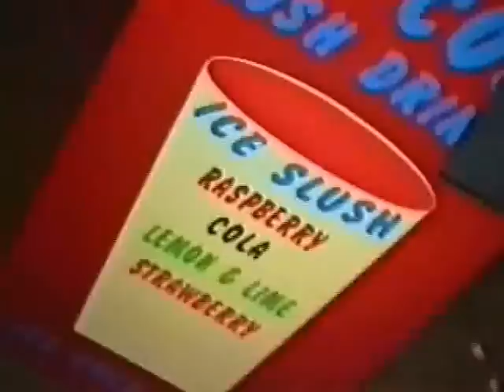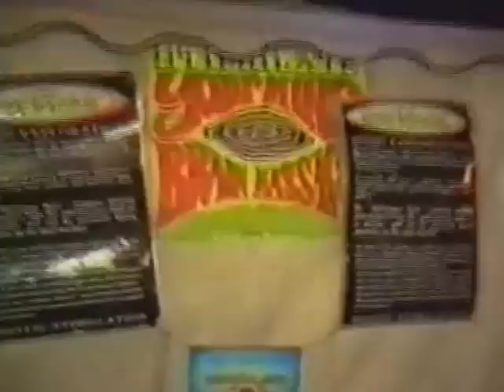HelterSkelter Timeless The 9th Birthday @ The Sanctuary And Rollers MK 31St Oct 1998 Pt4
Helter Skelter Timeless (The 9th Birthday) @ The Sanctuary And Rollers MK 31St Oct 1998